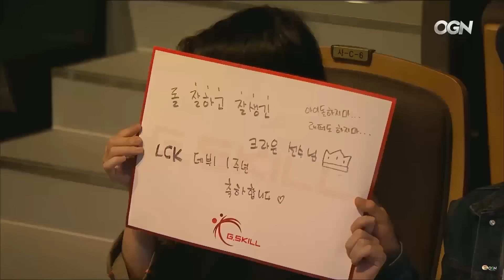ROX Tigers vs. Samsung Galaxy | LCK Summer Split 2016 | W1D2 Game 1